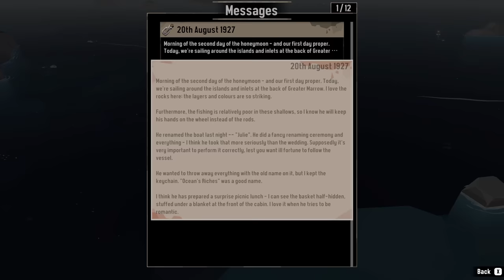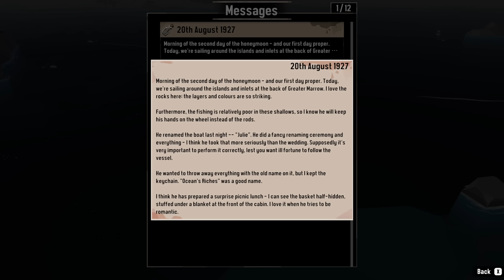Dredge #1 - Strange Things Happen At Sea